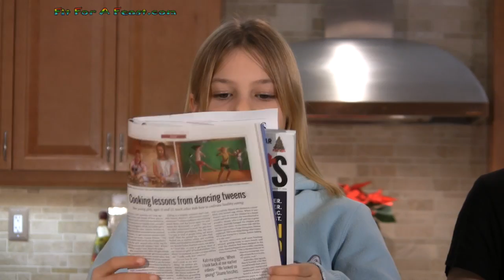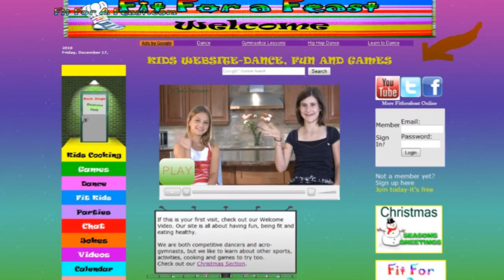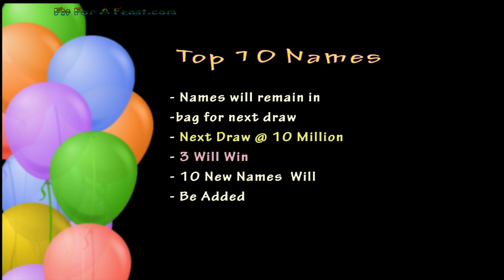Fit For A Feast Shoutout - Seven Million Youtube Video Views - Megafeaster Winner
Find out which magazine did a page on Fit For A Feast and what is coming up with Katrina and Sloane.  We give shout outs to many of our youtube and facebook fans.  We also pick the new megafeaster - not 1 but 2 winners!  Luv yas!  Katrina and Sloane